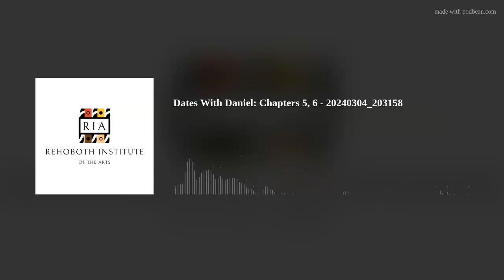Dates With Daniel: Chapters 5, 6 - 20240304_203158